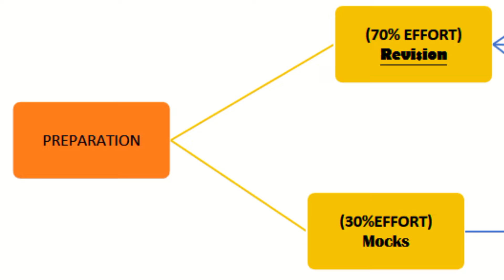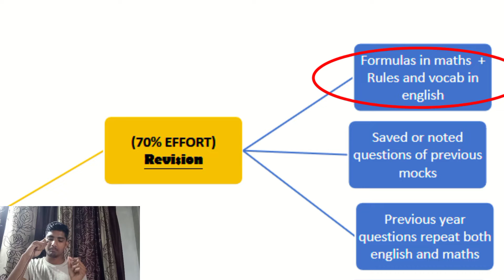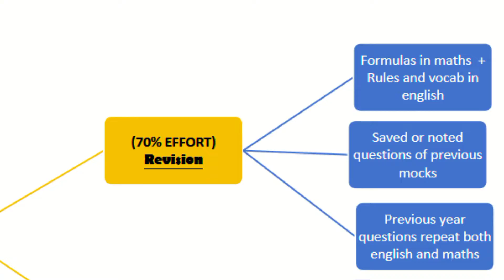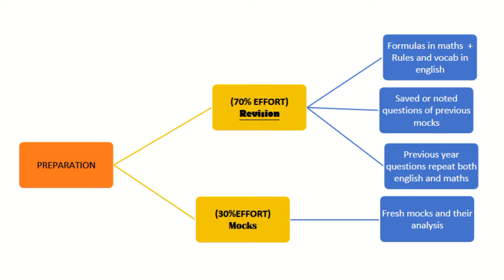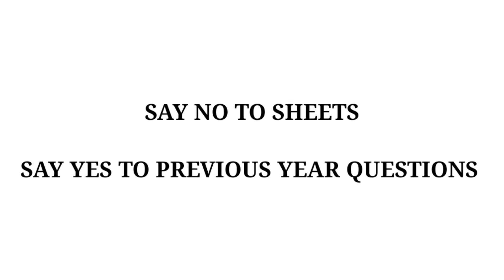Last days preperation for SSC CGL MAINS 2021|| 8 AUG || TIPS FOR BEGINNERS 🔥CGLMAINS2021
hello aspirants
in this video I have covered some important do's and don'ts to make sure that your preparation go well in the last days.
watch entire video to get maximum out of it .
this video contains to the point tips for beginners of ssc cgl mains
I would be happy if this video proves helpful to even a single aspirant.

comment your all queries and appreciate the video if you get to learn something from it .